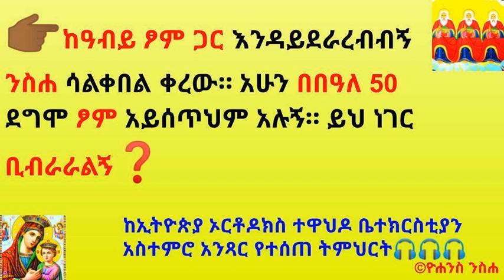👉🏾ከዓብይ ፆም ጋር እንዳይደራረብብኝ ንስሐ ሳልቀበል ቀረው። አሁን በበዓለ 50 ደግሞ ፆም አይሰጥህም አሉኝ። ይህ ነገር ቢብራራልኝ❓